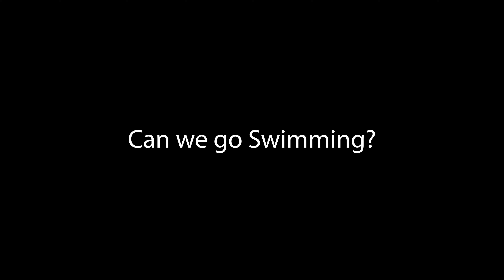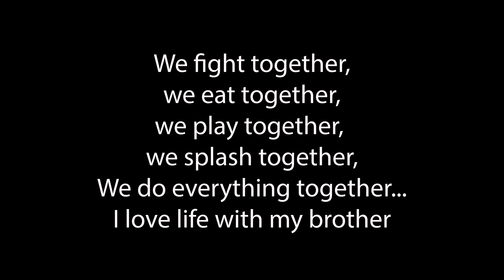Brothers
An Experimental Film by Jarron Webster Starring Jarron Lee and Josiah Webster.  This film explores the dynamic between two brothers and how growing up with each other is one of the best parts of their lives.